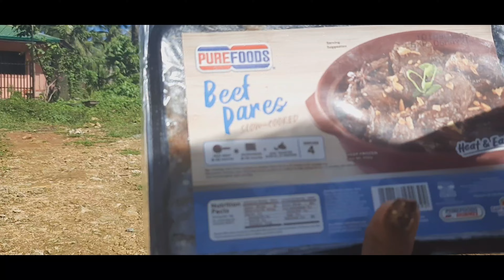NAKAPAGLUTO NALANG AT DI NATULOY|DAPA SIARGAO ISLAND|Mels video